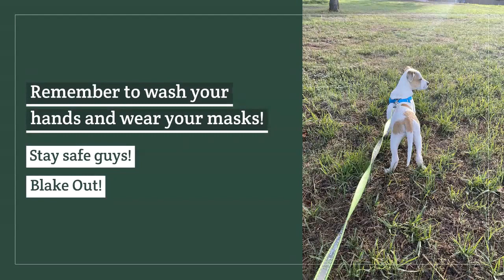Jack's first outdoor walk!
We took Jack for his first walk outside when our president announced that outdoor exercise is allowed during level 4. We were super nervous but our boy was super good!